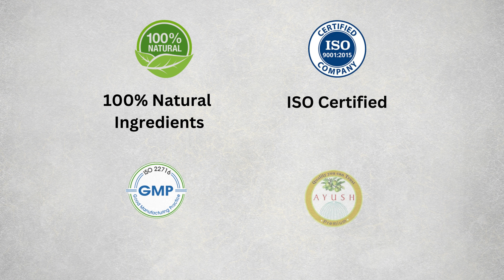Buddha Natural - Kumkumadi Face Oil Ageless Youth Elixir Authentic Kumkumadi Tailam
Say goodbye to dull, lifeless skin and welcome renewed, youthful skin with Buddha Natural Organic Kumkumadi Face Oil! Infused with a potent blend of natural ingredients, this face oil deeply nourishes your skin and breathes new life into it. The antioxidants in Kumkumadi oil work wonders in revitalizing lackluster skin and combatting free radicals and pigmentation, resulting in a radiant and even complexion. The oil's soothing properties also calm and heal irritated and inflamed skin. With continued use, Kumkumadi oil enhances blood circulation and reduces the appearance of dark spots, leaving your complexion brighter and smoother. Incorporating the Kumkumadi Face Oil into your skincare routine will transform your skin and leave you with rejuvenated, radiant skin that you won't want to let go of!